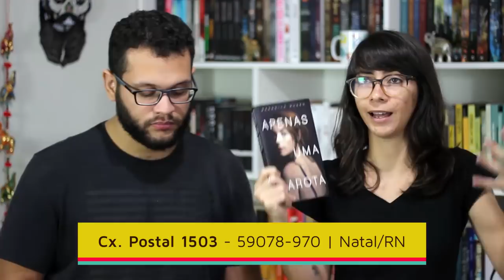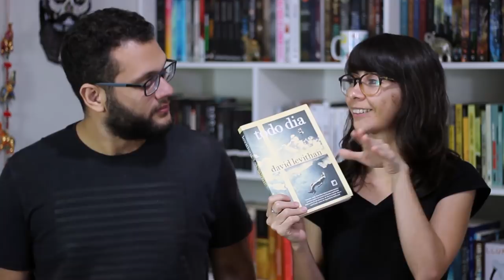TAG NO OUTONO É SEMPRE IGUAL | VEDA 23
➡ Itens da TAG:

1. A noite cai, o frio desce: um livro que se passa em uma época fria;
2. Mas aqui dentro predomina esse amor que me aquece protege da solidão: um livro quentinho no coração;
3. A noite cai, a chuva traz o medo e a aflição: um livro com uma atmosfera sombria;
4. Mas é o amor que está aqui dentro que acalma meu coração: um livro que você gostaria de poder viver dentro e interagir com os personagens;
5. No outono é sempre igual: um livro, autor ou gênero que você sempre gosta de ler nessa época do ano;
6. As folhas caem no quintal: um livro que trata sobre algum assunto delicado;
7. Só não cai o meu amor: um livro com uma história de amor;
8. Pois não tem jeito, não, é imortal: um livro que você acha que deveria virar um clássico para que todas as futuras gerações pudessem ler;

➡ Compre os livros citados:
A mulher na janela
Os dois mundos de Astrid Jones
Bom dia, Verônica
Com amor, Simon
A arte francesa de mandar tudo à merda
Apenas uma garota
O sol é para todos
Todo dia

🖊 Se quiser compartilhar amor com o Elefante:

Elefante Literário
Caixa Postal 1503
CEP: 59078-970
Natal/RN